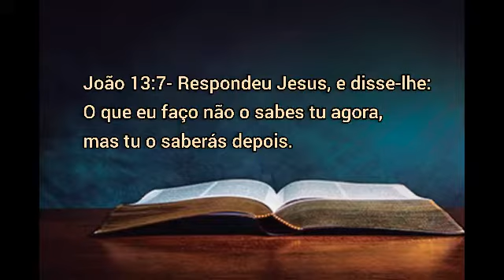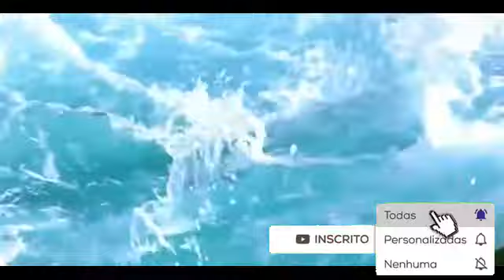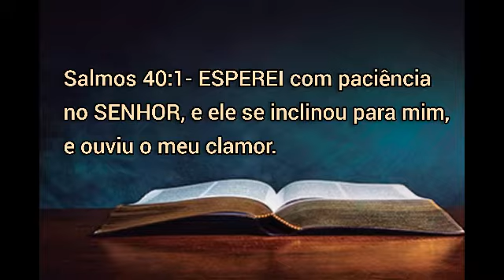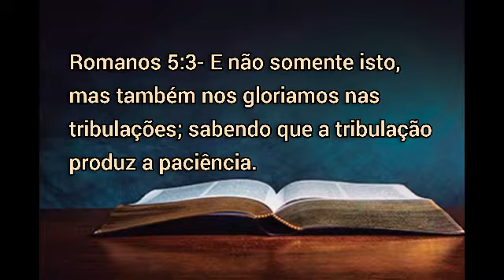ORAÇÃO DO DIA - NÓS NECESSITAMOS DE PACIÊNCIA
NÓS NECESSITAMOS DE PACIÊNCIA. QUE DEUS NOS CONCEDA O NECESSÁRIO PARA CUMPRIR SEU PROPÓSITO EM NOSSAS VIDAS.
VAMOS ORAR JUNTOS PARA QUE O SENHOR NOS CONCEDA GRAÇA E MISERICÓRDIA E POSSAMOS ALCANÇAR A PACIÊNCIA.